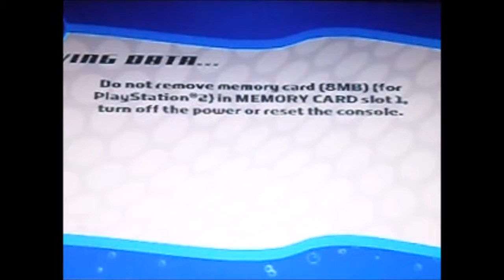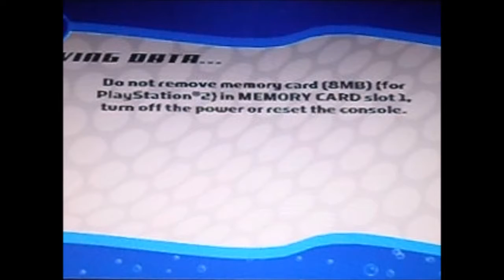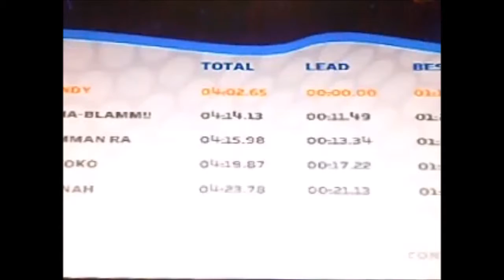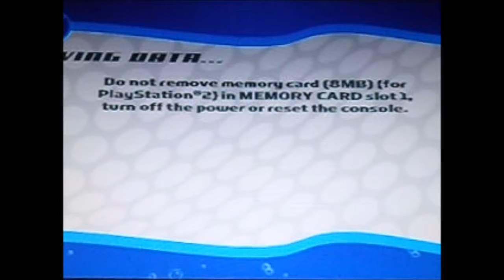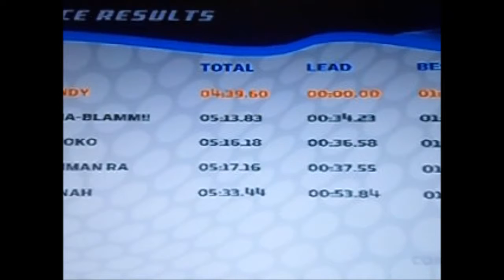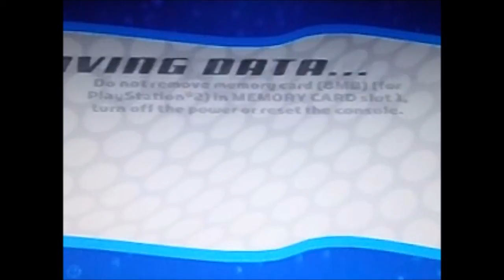Splashdown 2 Rides Gone Wild PS2: World Career Mode Full Gameplay - Andy Pierce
Game Over, Man. It's Game Over!
I Ain't Got Time To Bleed
Splashdown 2 Rides Gone Wild PS2: Game Over, Man. It's Game Over!
Splashdown 2 Rides Gone Wild PS2: I Ain't Got Time To Bleed
Splashdown 2 Rides Gone Wild PS2 Full Longplay
Splashdown 2 Rides Gone Wild PS2 Full Longplay All Characters
Splashdown 2 Rides Gone Wild PS2 Full Longplay All Characters Part 1
Splashdown 2 Rides Gone Wild PS2 Full Longplay All Characters Part 2
Splashdown 2 Rides Gone Wild PS2 Full Longplay All Characters Part 3
Splashdown 2 Rides Gone Wild PS2 Full Longplay All Characters Part 4
Splashdown 2 Rides Gone Wild - Full Longplay on PS2
Full Longplay of Splashdown 2 Rides Gone Wild on PS2
Splashdown 2 Rides Gone Wild - A Full Longplay on PS2!
Splashdown 2 Rides Gone Wild PS2: World Career Mode Full Gameplay
Splashdown 2 Rides Gone Wild PS2: World Career Mode Full Gameplay - Sha-Blamm!!
Splashdown 2 Ride Gone Wild PS2 Longplay
Splashdown 2 Rides Gone Wild Full PS2 Longplay
Splashdown 2 Rides Gone Wild Full Longplay
splashdown rides gone wild ps2 gameplay
splashdown rides gone wild
splash down intro
splashdown 2
splashdown 2 ps2
splashdown ps2
ps2 intro
splashdown
splashdown ps2 intro
splashdown
gameplay
Splashdown: Rides Gone Wild - Intro (The Best Intros)
splashdown 2 rides gone wild career mode ps2 world tour
splashdown rides gone wild ps2
splashdown 2
splashdown 2 ps2
splashdown ps2
Splashdown: Rides Gone Wild PS2 Gameplay HD (PCSX2)
ucvop1_fp8qf5x4c5d0scmxa
plofytoycefeqcct8wnfvsaakxjr96gwal

I just thought that I should do more of these Splashdown videos this time with different characters I'm playing. Enjoy!